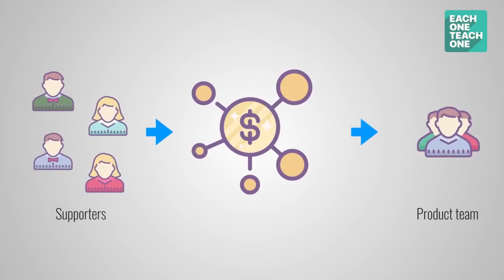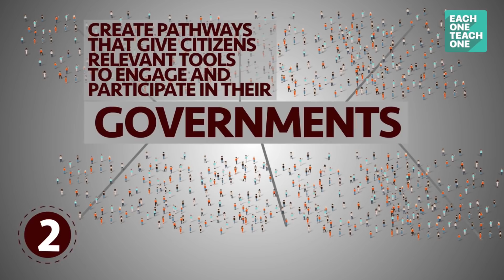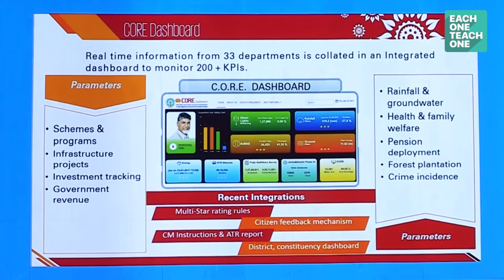How to Change the Fate of Tamil Nadu Government | Each One Teach One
Ideas to Improve Tamil Nadu Government with Technology.